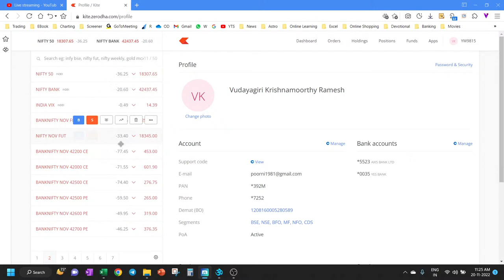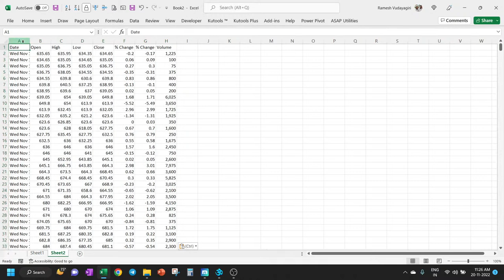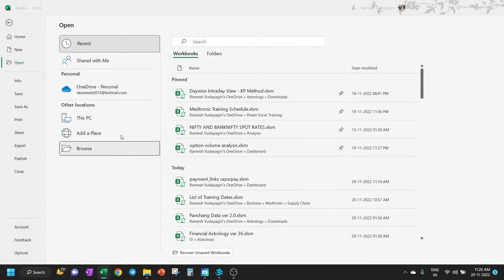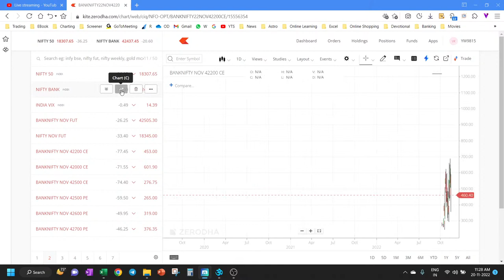New Feature in Kite Zerodha | Download Tick Data into Excel